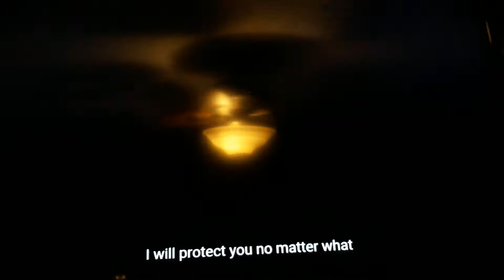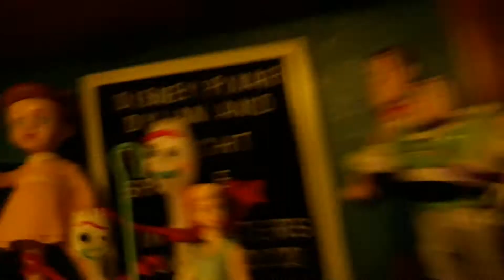Dylan And Twilight Sparkle - Official Trailer 3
The Final Chapter Begins

Watch The New Trailer For Dylan And Twilight Sparkle Only In Theaters June 19th 2020